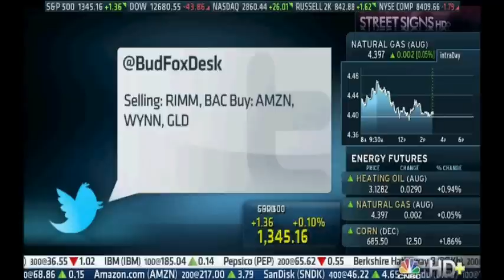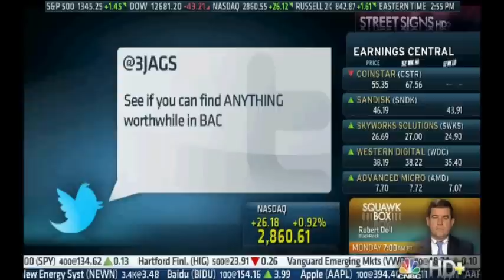Ed Ponsi on Street Signs CNBC Trading on Twitter Segment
Date: 7/22/2011

CNBC's Mandy Drury has Ed Ponsi on to answer viewer questions about stocks on the Trading on Twitter segment.  Following are the twitter users and stocks: @BudFoxDesk $AMZN @j2lovesfriday $DRI $MCD @kotaknight1 $PSMT $SODA @VARDAUBITZ $CAT @3JAGS $BAC @EuroInSC $FFIV